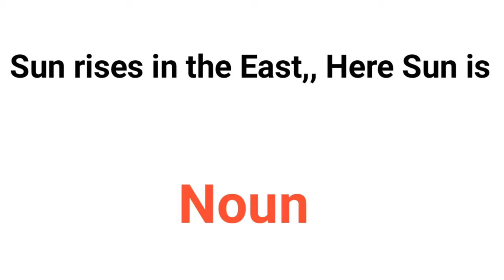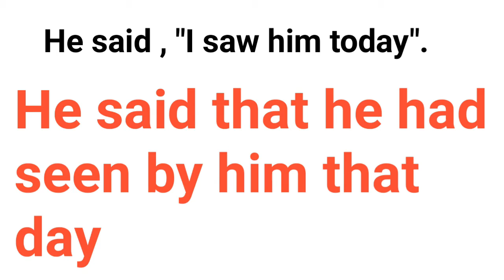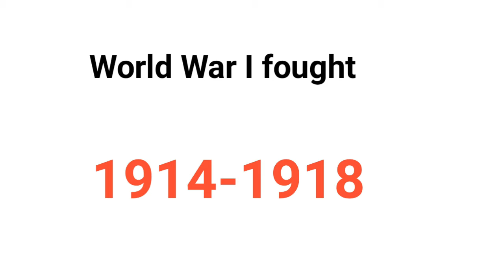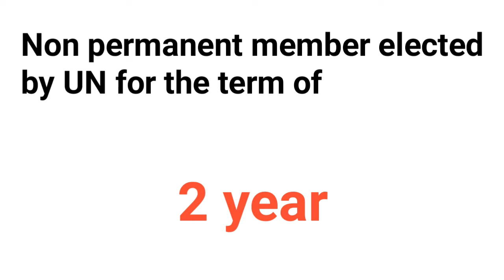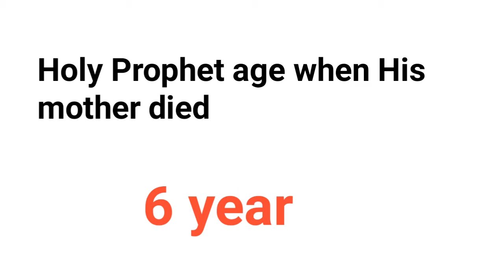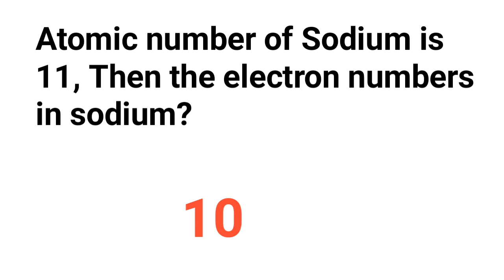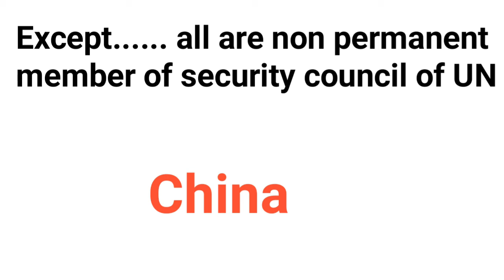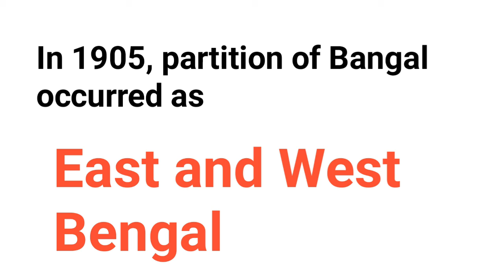FPSC Assistant Sub Inspector Paper ASF | Held on 28-10-2022 | Past ASI Paper | Laghari Academy